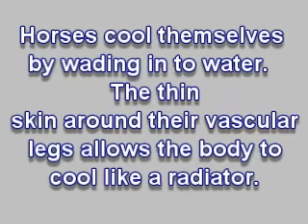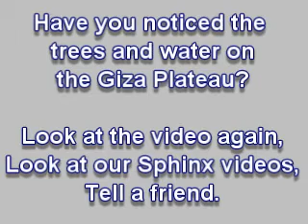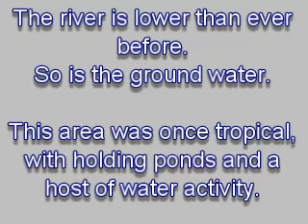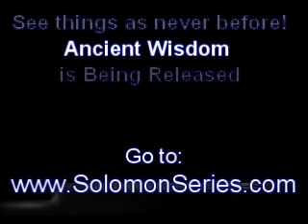Saturated Sands of Egypt, Ghiza Plateau, Great Pyramid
Saturated sands, standing water, and a host of keys to pyramid building, design, construction and discovery. khufu snafu cheops kafre mencaure kings of egypt Egyptian pharoahs egyptian agenda conspiracy theory